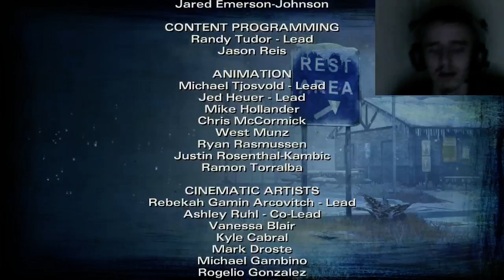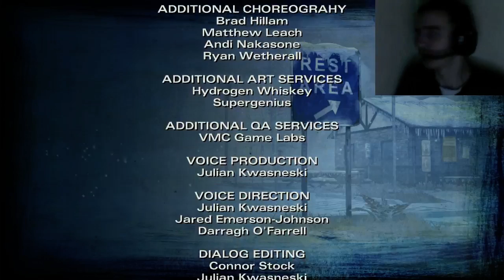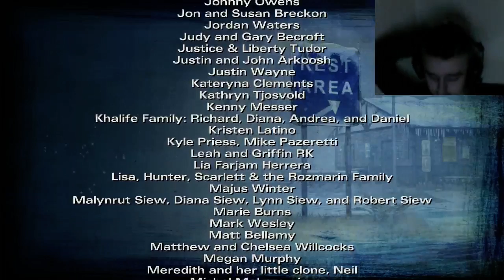The Walking Dead: S2, E5 - Part 3 - The Fight [Finale!]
Hello and welcome to my Walking Dead Season 2 playthrough! I will be playing through the whole second season on my channel!